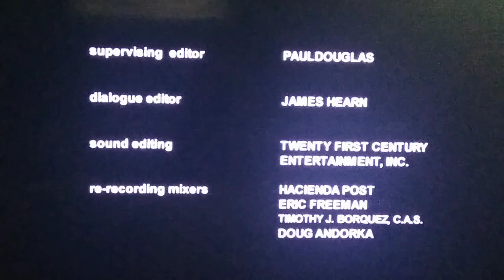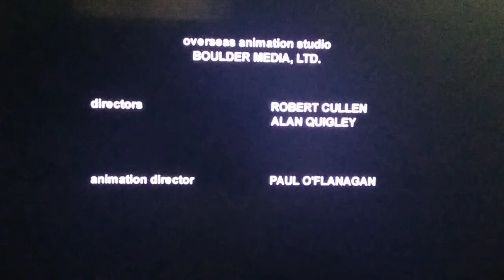Foster's Home for Imaginary Friends end credits